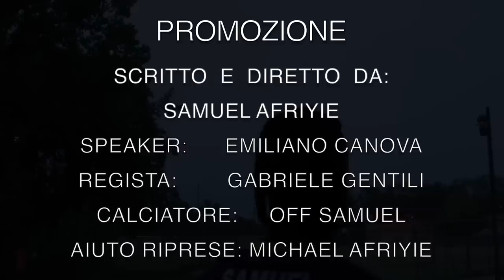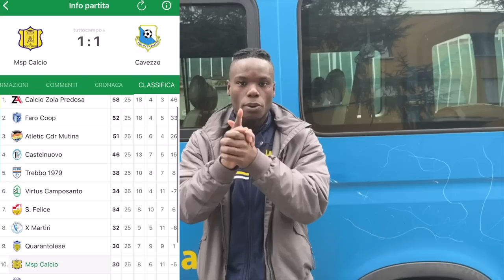⚽️🤯GOAL DECISIVO IN CAMPIONATO! Ep.28 (Determinazione)